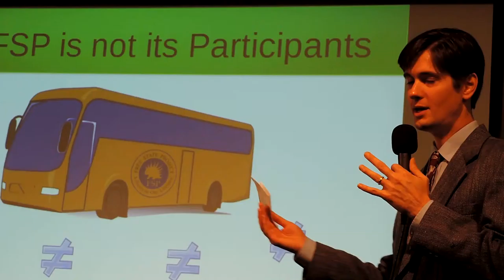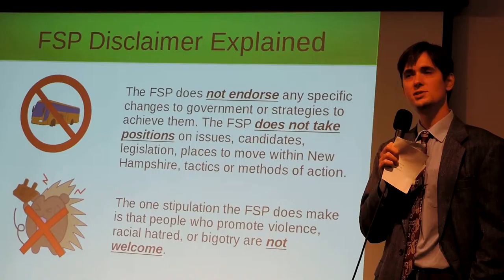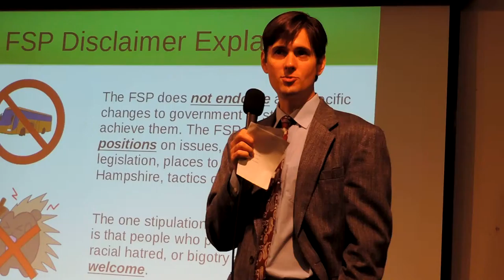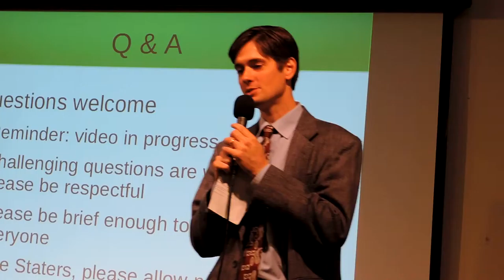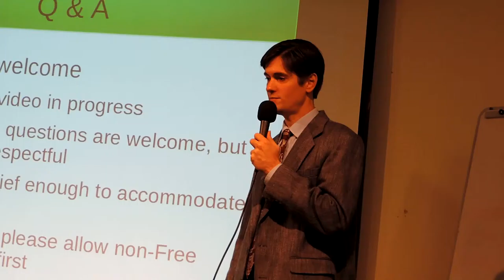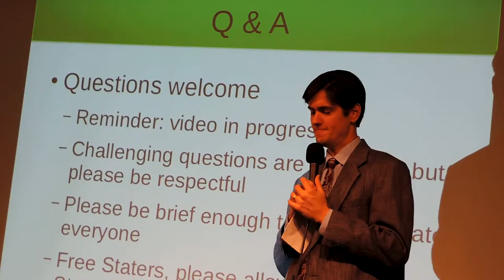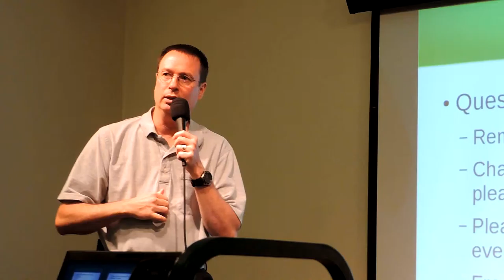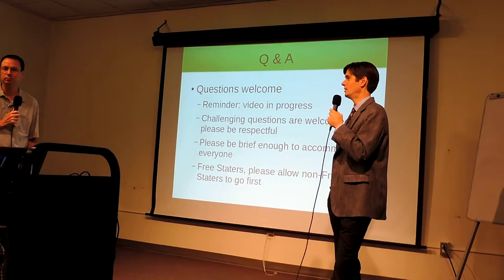2015 09 26 How Would FSP Respond to WBC?